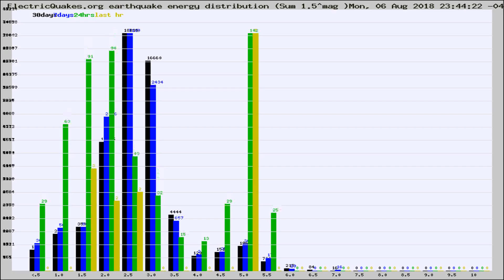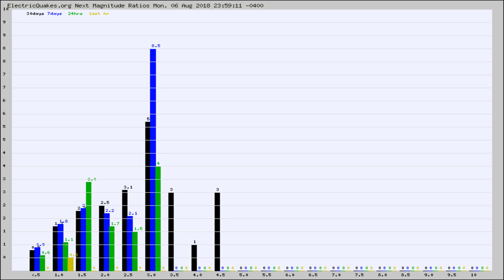Todays_Hourly_World_Earthquake_Statistics_from_ElectricQuakes.org_08-07-18+00:02:01